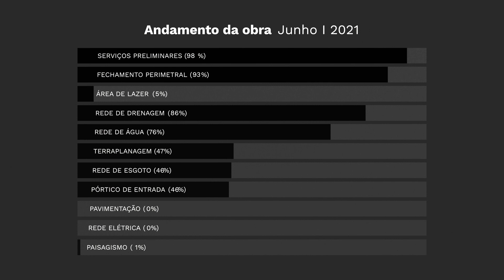Andamento da obra – Porto Royale Sidrolândia - Junho I 2021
As obras do Residencial Porto Royale Sidrolândia seguem a todo vapor e dentro do prazo! Confira no vídeo como está o andamento da obra em Junho de 2021. Quer saber mais sobre o empreendimento?